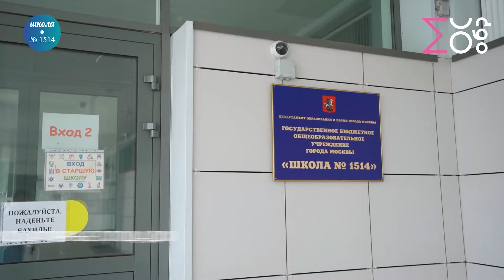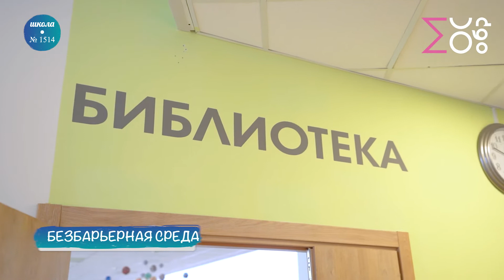Школа № 1514 | ЮЗАО | Москва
Видеоэкскурсия по школе № 1514. Современные технологические решения и комфортная образовательная среда: узнаем, как устроена московская школа.